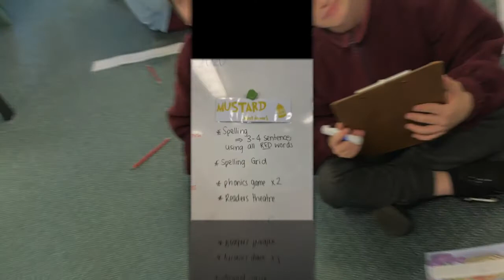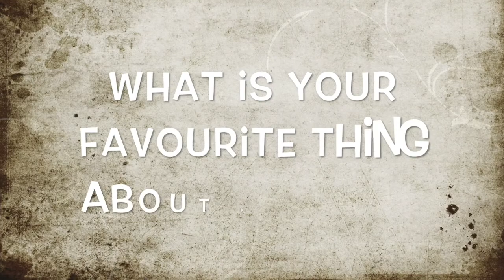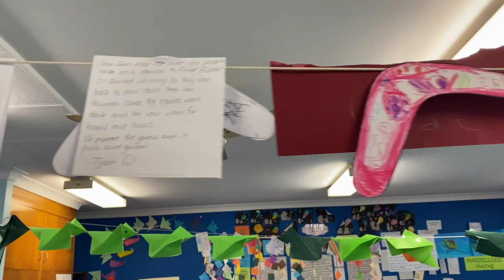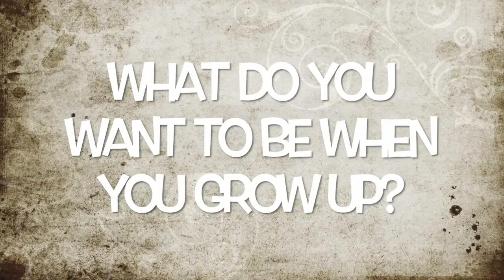Lorikeets Education week 2020